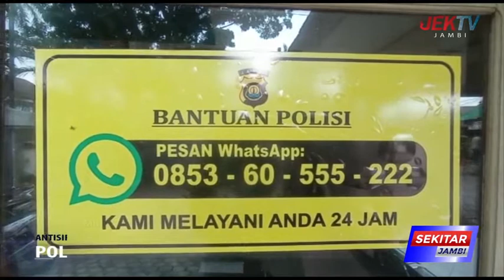POLISI PASTIKAN LAKUKAN PATROLI MOBILE